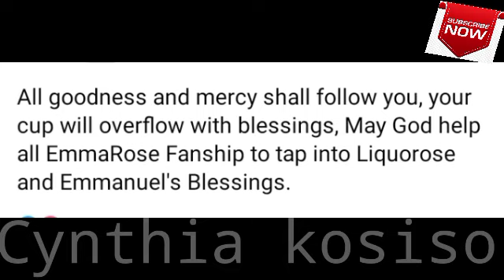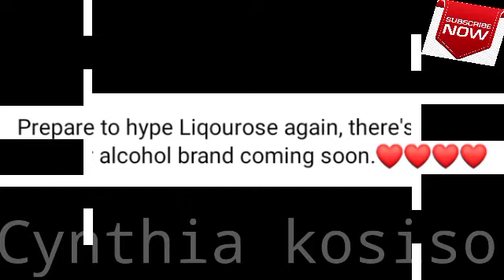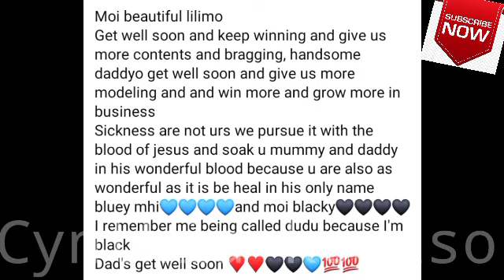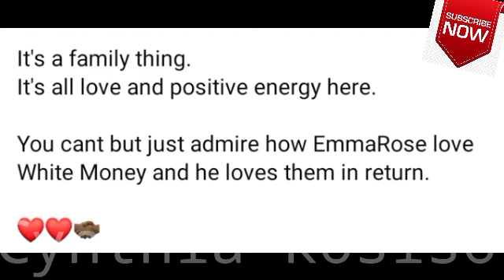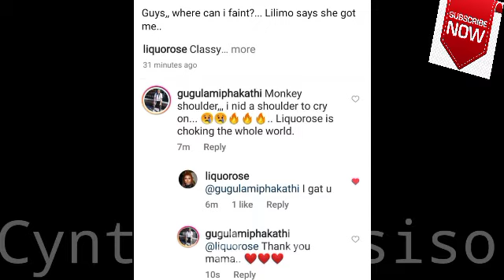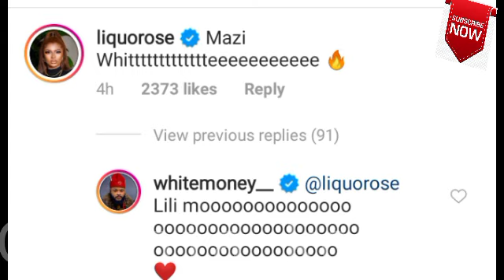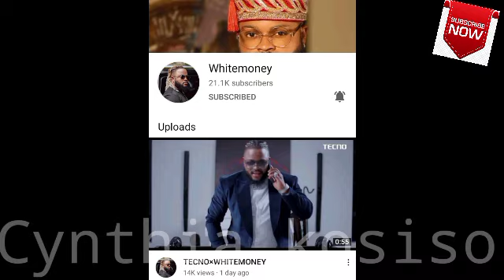Liquorose now has a Goddaughter/Liquorose is going global/Liquorose and whitemoney new dance video